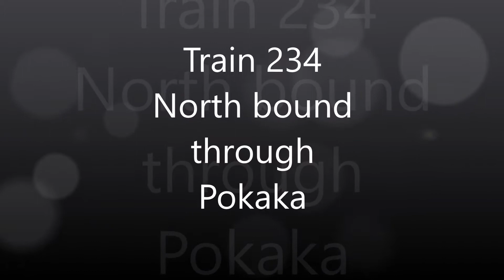Train234 passing through Pokaka as it heads north